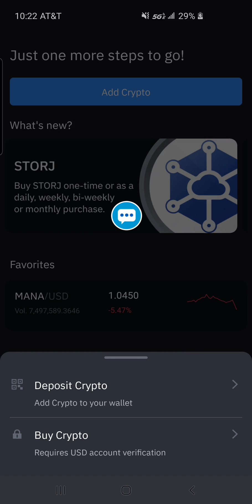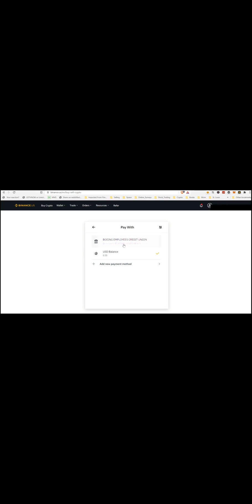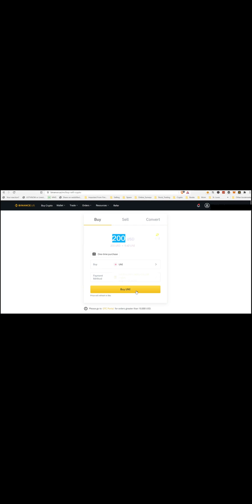How to do Advance Verification on Binance US Mobile App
In this Binance tutorial, we walk you through the ID & Face Verification process which allows you to purchase cryptocurrency (xrp, btc, eth) on the platform.  In this Binance video you learn how to do Binance US advanced Verification using Government ID Upload.  Without Advanced Verification you cannot purchase cryptocurrencies in Binance.US. Cannot link US bank accounts, Credit card or Debit cards.  I donot recommend purchasing crypto using Credit Card due to high fees by Binance and higher credit card interest rates.  Not worth the risks.  In order to complete Advanced Verification you have to Perform 3 steps in the Binance Mobile app. Using Binance Android or iOS app is much easier than using desktop version to complete Advanced Verification.  You need to fill in Residential Address and SMS verification with US cell phone number. Last step is Government ID Upload section. Where you have to provide clearly forcused pictures of your State ID front and back where picture frame window pops up and id frame needs to be clearly inside the frame.  The last picture you needs to take is picture of your face above the chest with clear selfie of your face just as you are in the Government ID picture.  Hope this explains the Binance Advanced verification steps.